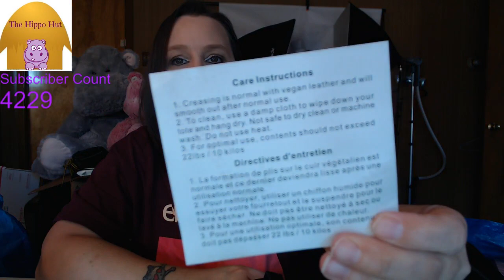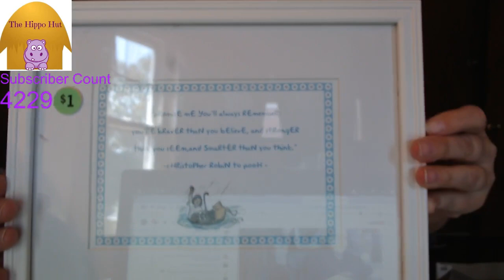LIVE SHOW: Flea Market Finds | To Sell on eBay